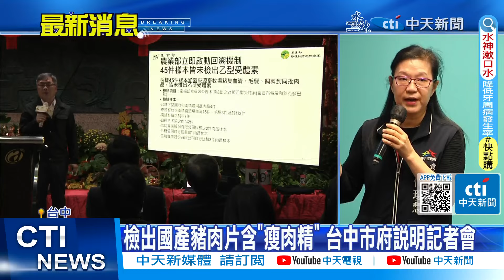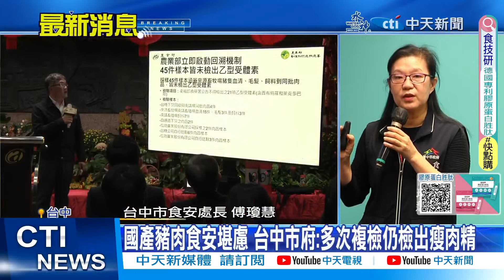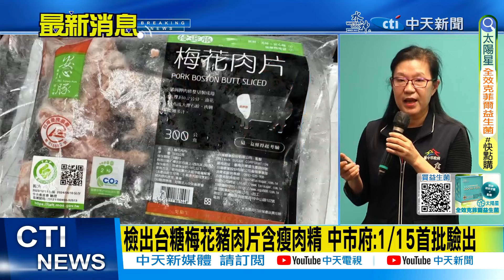【每日必看】國產豬肉食安堪慮 台中市府:多次複檢仍檢出瘦肉精｜檢出國產豬肉片含"瘦肉精" 台中市府說明記者會 20240205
00:00 檢出國產豬肉片含"瘦肉精" 台中市府說明記者會
00:26 國產豬肉食安堪慮 台中市府:多次複檢仍檢出瘦肉精
02:16 檢出台糖梅花豬肉片含瘦肉精 中市府:1/15首批驗出